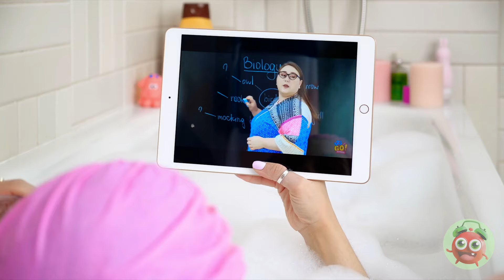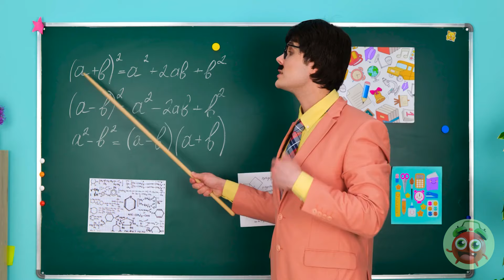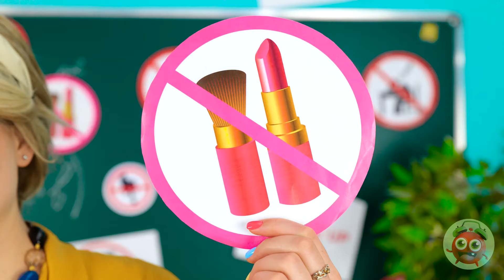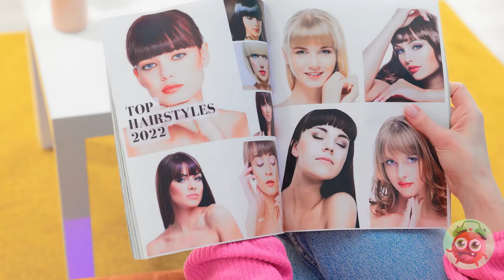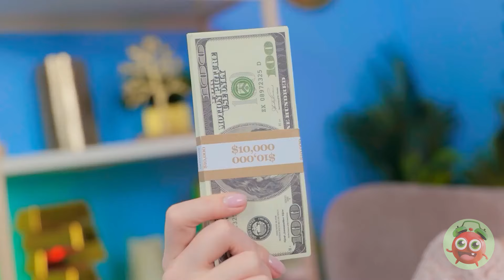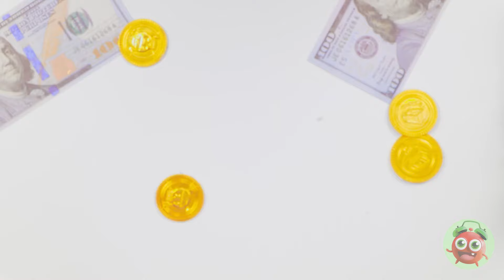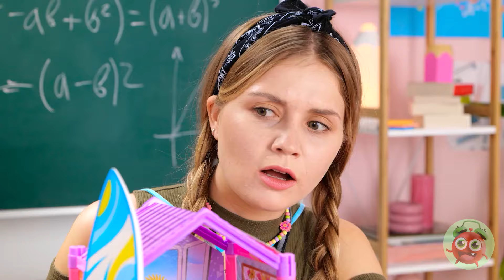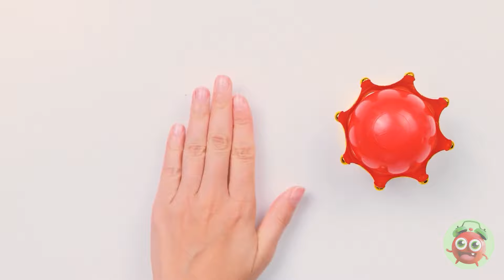CUTE MAKE UP HACKS AND GADGETS 💖 Girly Hacks & Beauty Tricks by YayTime! FUN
🌸 Whether you're a makeup enthusiast or just looking to add a touch of glamour to your daily routine, these adorable hacks and beauty gadgets are here to make your life a little more fabulous. 🌈 Share this video with your makeup-loving friends, tag someone who could use a dose of beauty inspiration, and hit the like button if you're excited to try these cute makeup hacks and gadgets.